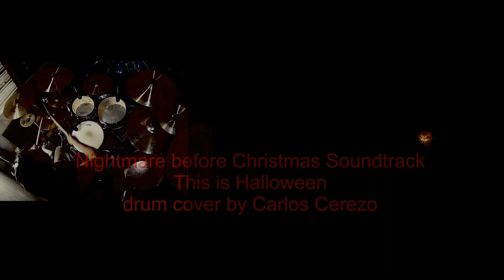This is Halloween - Drum cover by Carlos Cerezo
Nightmare Before Christmas Soundtrack.